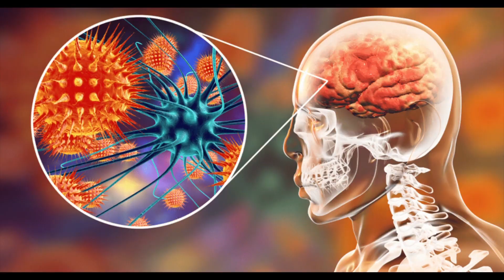Para Empezar el Día con MeganoticiasMN